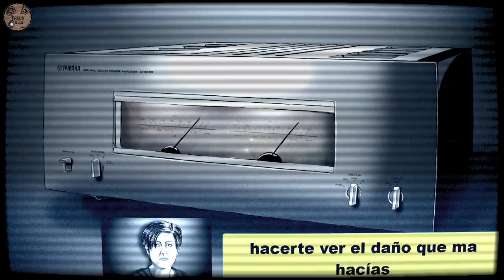Asunta Basterra - Investigación y cabos sueltos - Cap 4x05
El caso de Asunta Basterra, un suceso extraño y desgarrador ocurrido a una cría de tan solo 12 años, en esta docuserie como en todas las que realizo, narraré de forma cronológica y de la manera más concreta posible, todo lo acaecido, 5 capítulos que espero si no conocías este crimen, te muestre lo sucedido y si ya lo conocías, que te sirva para quizás obtener detalles que no conocías.
Ahora puedes seguirme en mi canal de Ivoox donde estamos subiendo todo el contenido del canal
También en Instagram o Telegran donde puedes encontrarme como: @triunarts